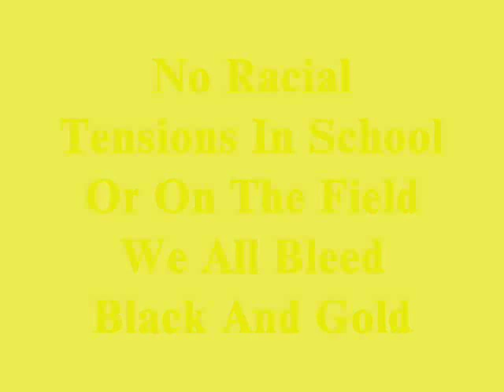The Real Jena High School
For all u peeps who keep haten on jena and think we racist watch this